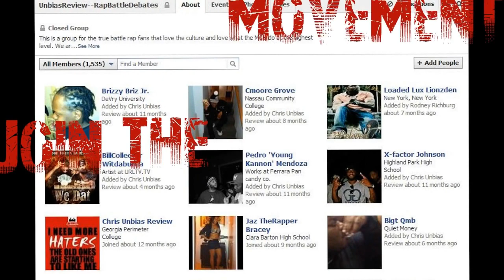Gorilla Warfare: Clips, DNA , Sammy...Freestyle Battle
Unbias Review chills with Charlie Clips , DNA, Sammy Wild100's in the hotel room and they start a cypher/freestyle contest